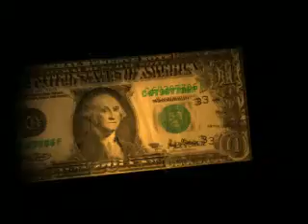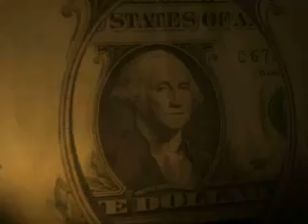Motion Graphics; National Treaure comp 5 v6